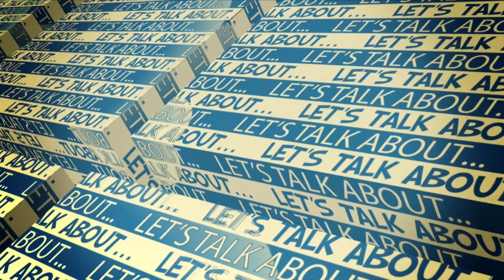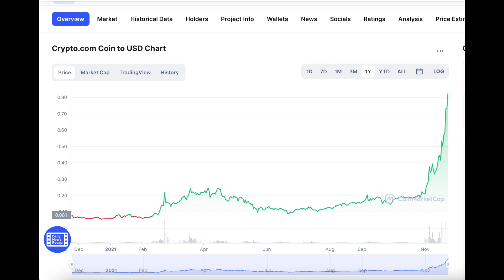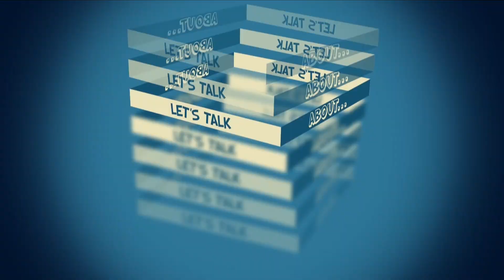le CRO ESPLODONO | Il token di CRYPTO.COM batte ogni record | che fare ora?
LINK PER REGISTRARSI SU CRYPTO.COM E AVERE SUBITO 25$

le CRO esplodono, il token di crypto.com batte ogni record, distruggendo i vecchi massimi arrivando addirittura a quadruplicarli quasi! Ma ora? Cosa possiamo fare per sfruttare al meglio la situazione? Cosa fare con questa moneta mentre Bitcoin non sa bene che direzione prendere? Vi dico la mia strategia in questo video